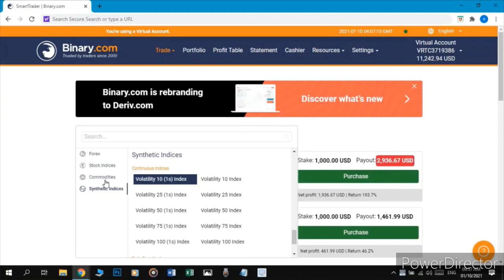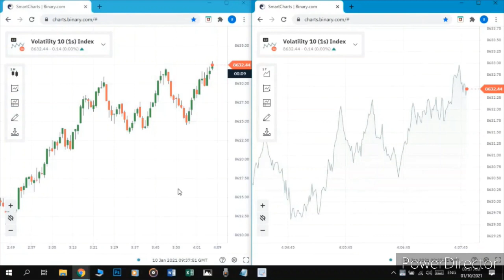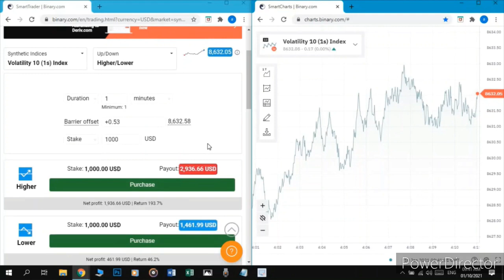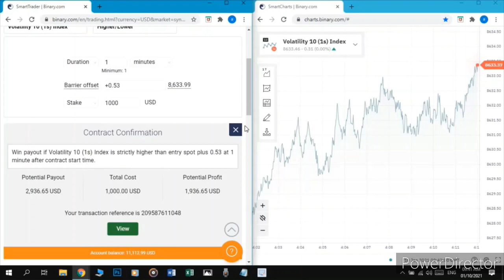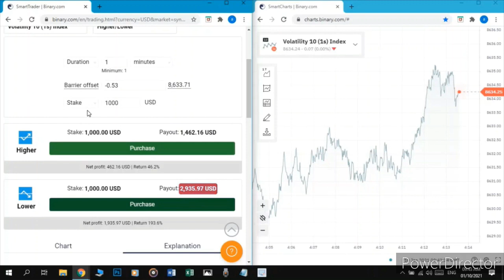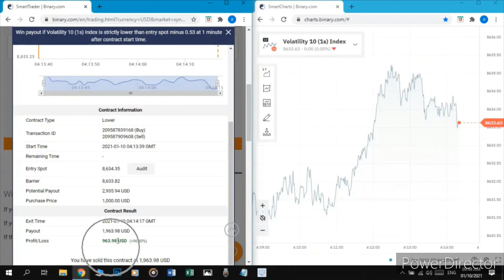Higher Lower Strategy With Voice # Binary Trading# Mobile Trading# 96.4% Profit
(Get Free 3 USDT & Bonus)